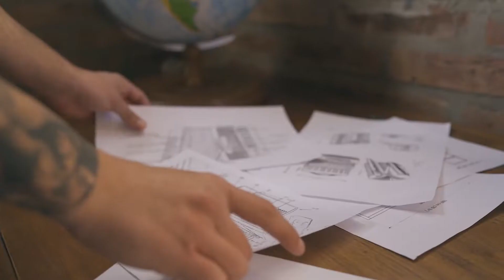La Contra - Veneno (Videoclip Oficial 1080p)